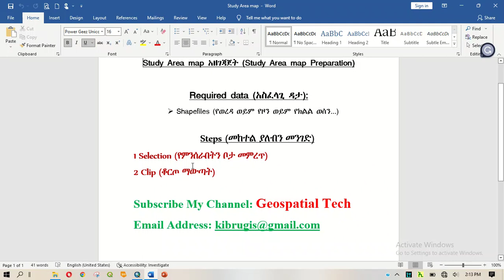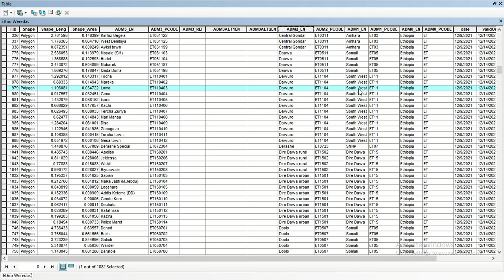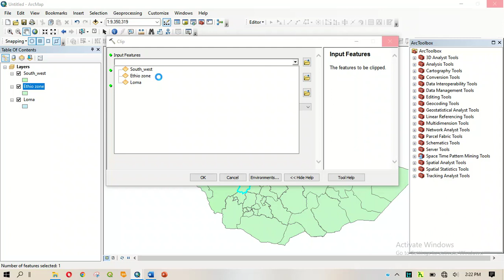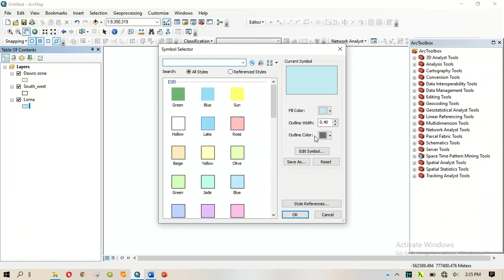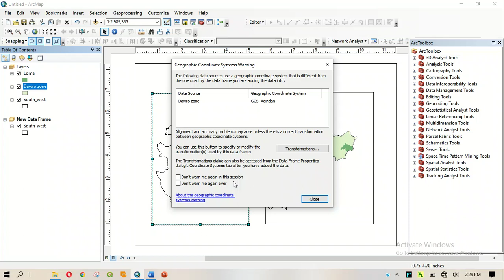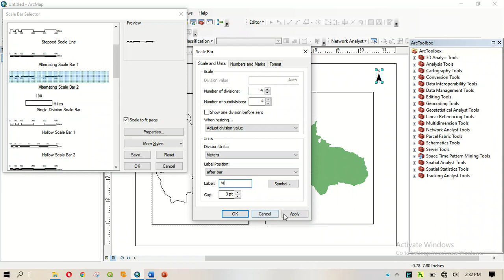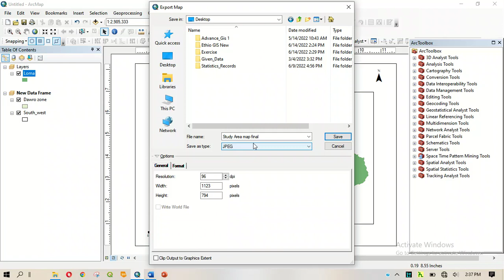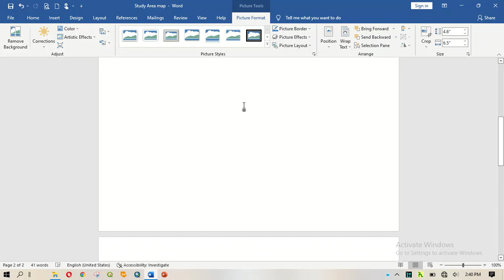በArcGIS Study Area Map አዘገጃጀት በአማርኛ How to make study Area Map (Amharic) ArcGIS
ቀላልና በጣም ጠቃሚ ነው እዩት